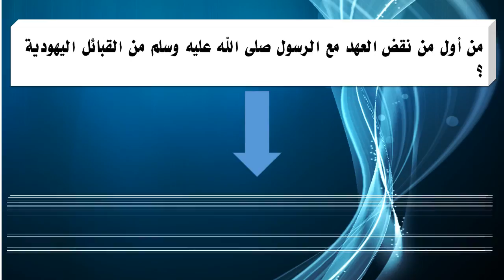من أول من نقض العهد مع الرسول صلى الله عليه وسلم من القبائل اليهودية ؟